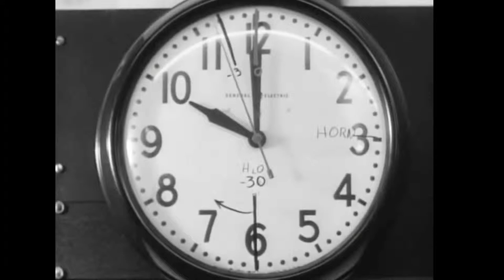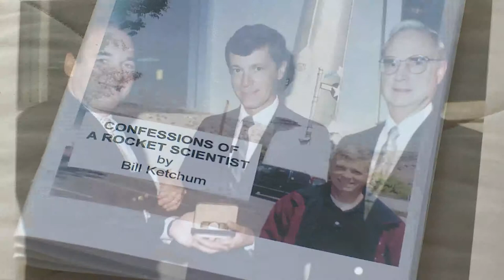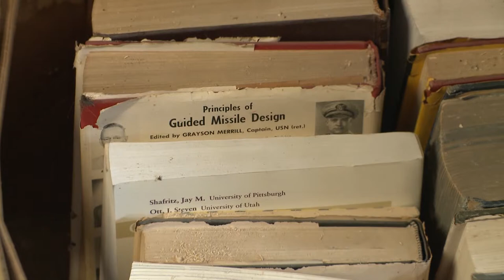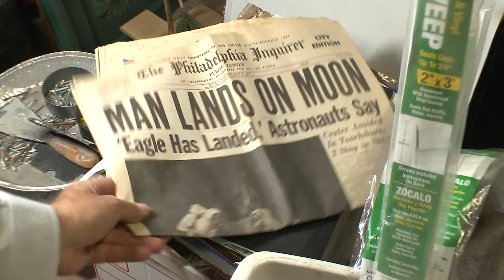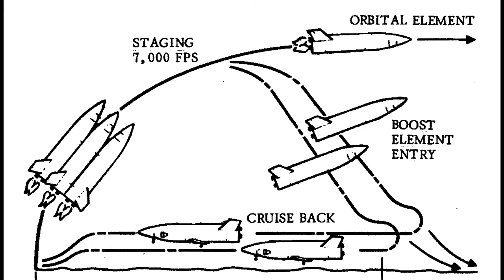Ken Kramer's About San Diego: Rocketman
We go back to the days when San Diego was a center of the Space Race and meet a man who was a big part of it all.